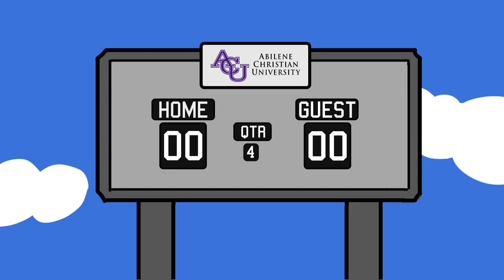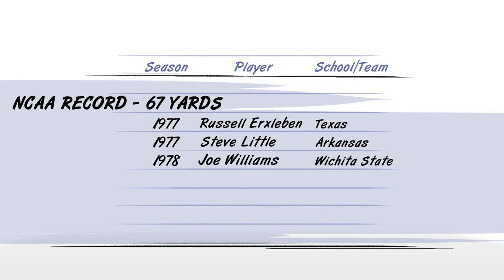The actual longest field goal in organized football was kicked by lovesick Swede | Record Book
Matt Prater may have kicked the longest field goal in the NFL but his 64 yarder is 5 yards shorter than the true longest field goal. Ove Johansson kicked a 69 yard field goal while playing for Abilene Christian University and went on the be the oldest person ever drafted into the NFL.